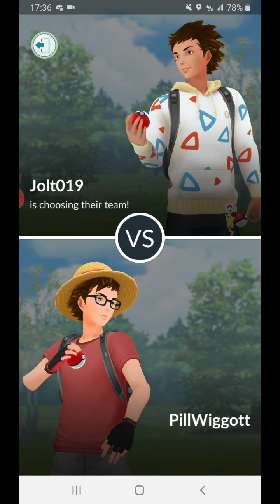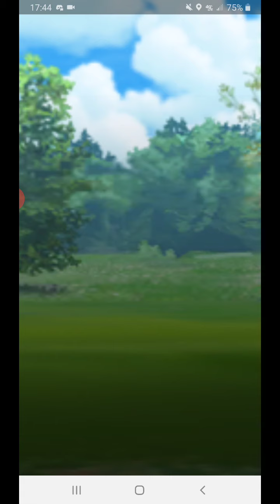Violet 2 Voyager Round 2